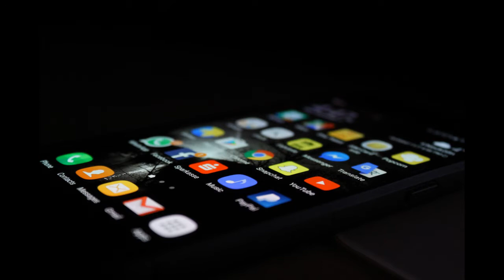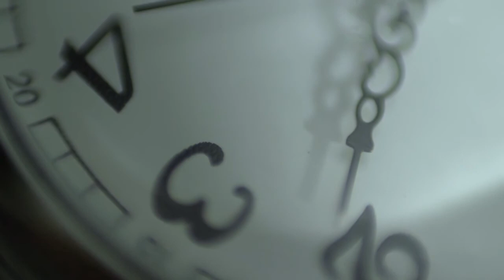The Cleaners: Russia's Most WICKED Gang? (Part II)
Welcome to the video, and my channel!  This is part two of the case of The Cleaners, aka Sanitater-88.  I've been playing around with some new editing techniques and stuff so the quality is always improving!

Sign this petition to designate neo-nazi and white supremacy groups as terrorist organizations:

Audio software: Audacity
Video software: OpenShot
Videos and images: Unsplash.com and Pexels.com